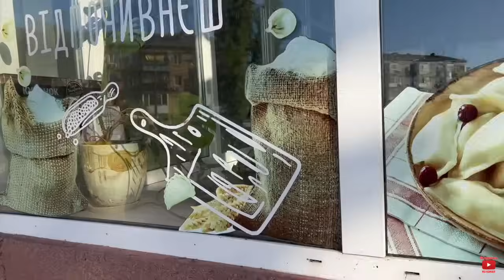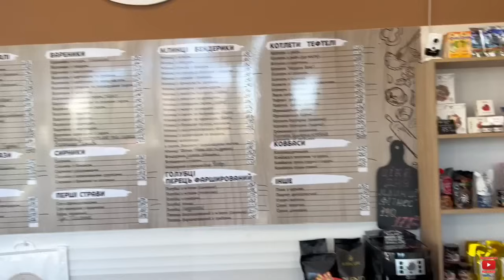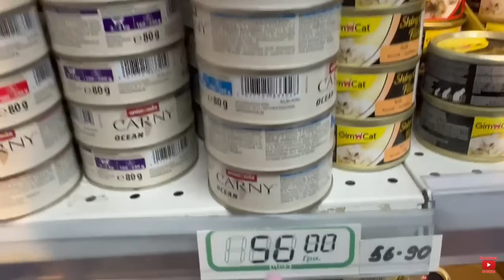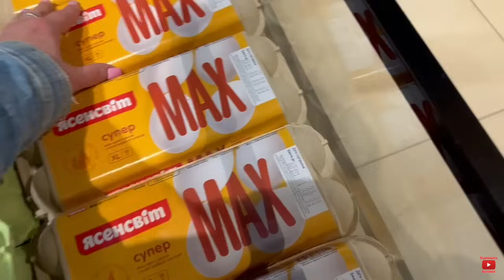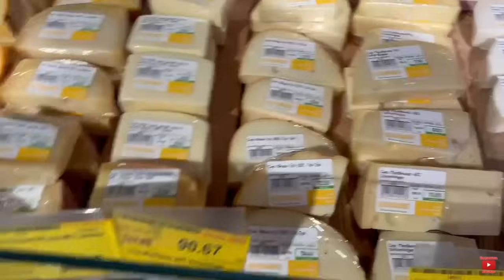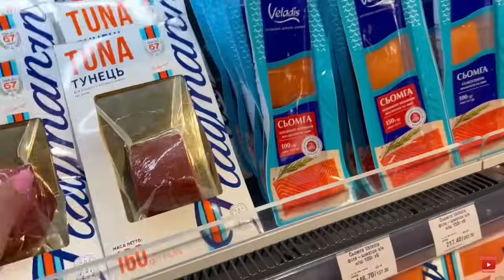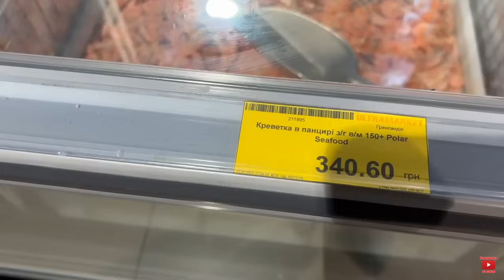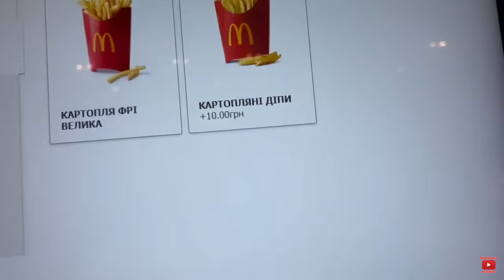Как я сегодня живу в КИЕВЕ. Влог из Киева 2024. Как сейчас живут в Украине. Украина Киев 2024 🇺🇦.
🎬 Ссылка на наш второй канал, на котором мы показываем свою жизнь и свой город Киев: Олег и Валя VLOG

Мой новый влог из Киева! Мой новый влог из Украины. Цены на продукты в Украине город Киев перед Пасхой 2024 года.
Как живет сегодня Украина и город Киев. Как выглядит Киев и что происходит в Киеве сегодня. Какие цены на продукты в магазинах города Киев. Цены на базарах Киева. Какие цены в супермаркетах Киева. Цены на продукты на ярмарках Киева.
Какая погода в Киеве весной. Какая погода в Киеве сегодня. Прогулки по Киеву. Интересные места в Киеве. Пешие прогулки по Киеву. Прогулки по Киеву пешком. Красивые места в Киеве. Что посмотреть в Киеве?
Куда сходить в Киеве. Киев Столица Украины.

Украина _2024
Украина